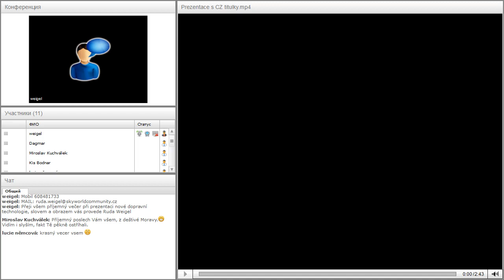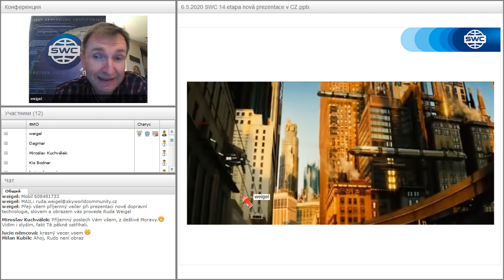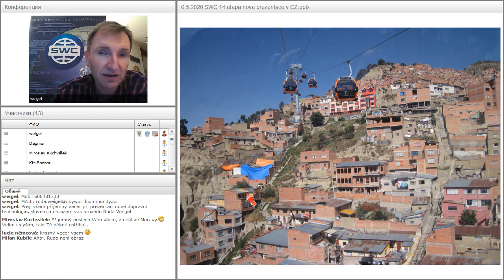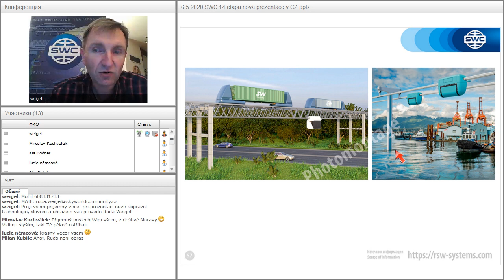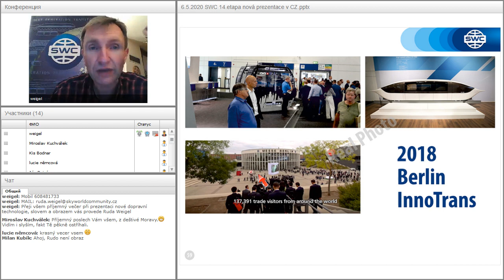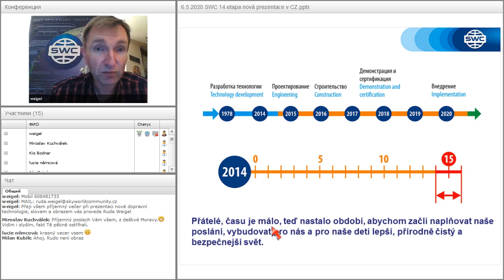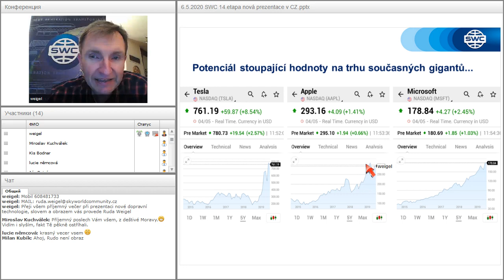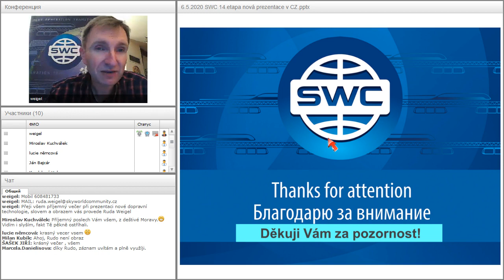Вебинар от 13.05.2020. Prezentace společnosti SkyWay. Чешская Республика.